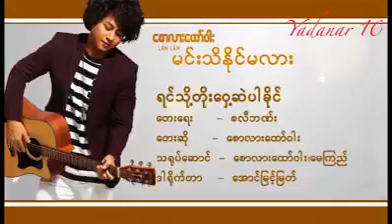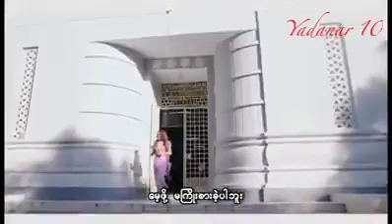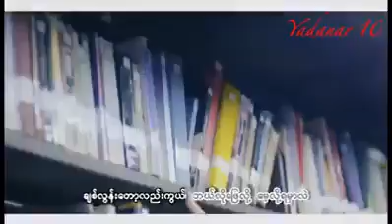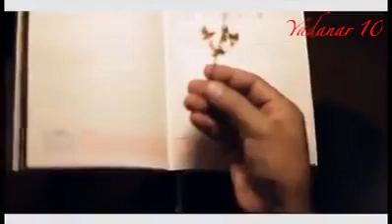Nay Htoo Naing